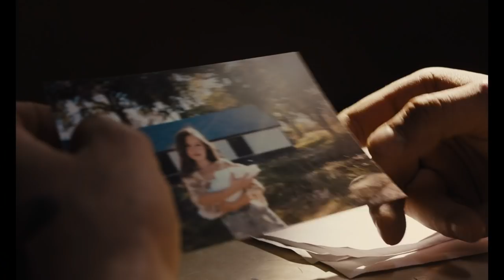NEVADA de Laure de Clermont-Tonnerre, au cinéma le 19 juin : bande-annonce V.O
Un film de Laure de Clermont-Tonnerre
avec Matthias Schoenaerts, Jason Mitchell et Bruce Dern

Incarcéré dans une prison du Nevada, Roman n’a plus de contact avec l’extérieur ni avec sa fille...
Pour tenter de le sortir de son mutisme et de sa violence, on lui propose d’intégrer un programme de réhabilitation sociale grâce au dressage de chevaux sauvages.
Aux côtés de ces mustangs aussi imprévisibles que lui, Roman va peu à peu réapprendre à se contrôler et surmonter son passé.